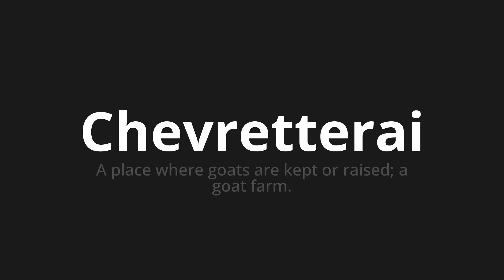How to pronounce Chevretterai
Master the Pronunciation of 'Chevretterai Which means chevreterai' - which means : A place where goats are kept or raised;A Goat Farm. 📝 with @BaguettePronunciation 🎓🗣️ - [Your Guide to French]

Learn to pronounce 'Chevretterai' perfectly in French with our easy and engaging tutorial by @BaguettePronunciation! 📖📽️ In this comprehensive video, we provide you with native speaker examples 🗣️👂 and phonetic breakdowns 🎵 to ensure you get the pronunciation just right.

How to say Will go cheese in French